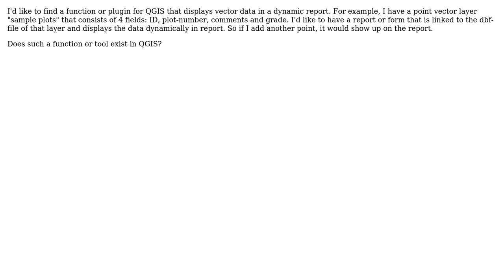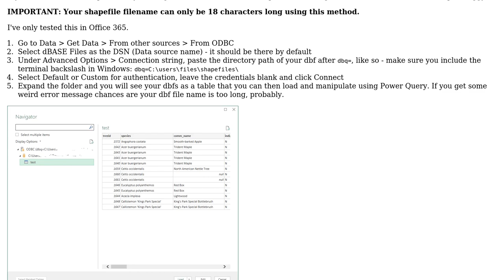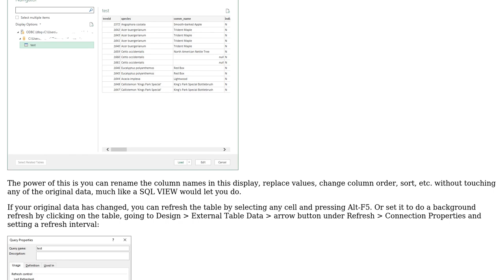GIS: Dynamic reports for QGIS? (2 Solutions!!)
GIS: Dynamic reports for QGIS?

With thanks & praise to God, and with thanks to the many people who have made this project possible! | Content (except music & images) licensed under CC BY-SA | Music | Images & others | With thanks to user she_weeds user PolyGeo user OnTheSurface user Mat user Havard Tveite and the Stack Exchange Network Trademarks are property of their respective owners. You are responsible for your own actions.